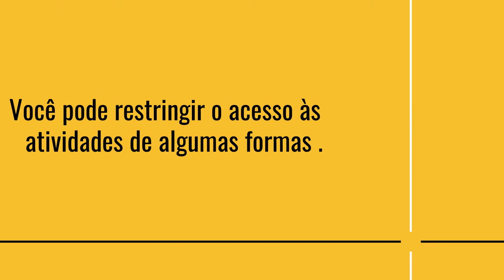3 1 Como restringir o acesso aos recursos atividades através da data na plataforma Aprender (2020)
Neste vídeo, ensinamos como restringir o acesso aos recursos e atividades através da data na plataforma Aprender.